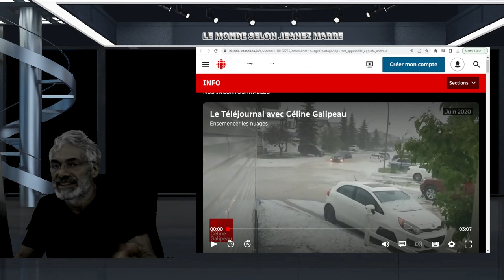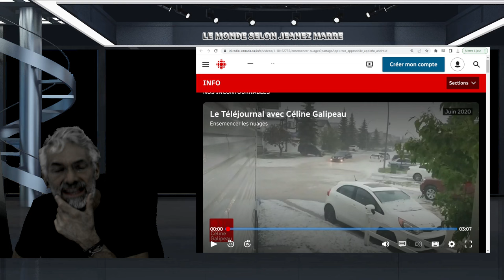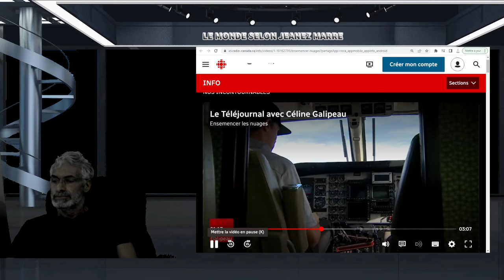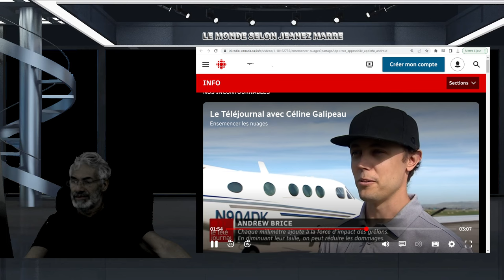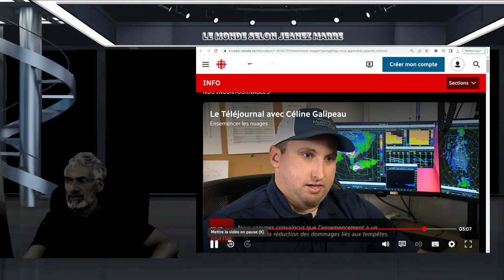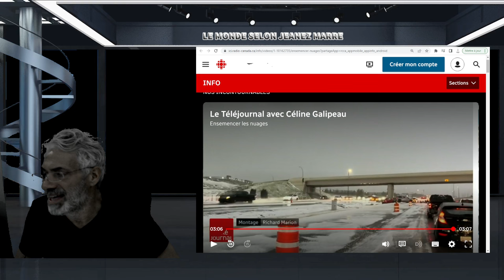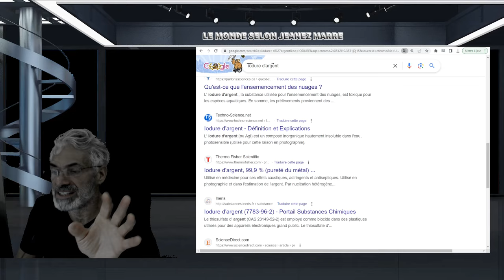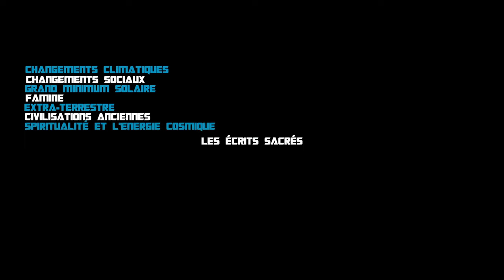EXCLUSIF;JE PARTAGE LE LIEN D,UN ABONNÉ; ILS VIENNENT DE L'ADMETTRE C,EST PIRE QU'ON PENSAIT